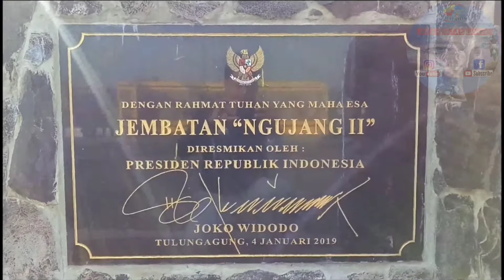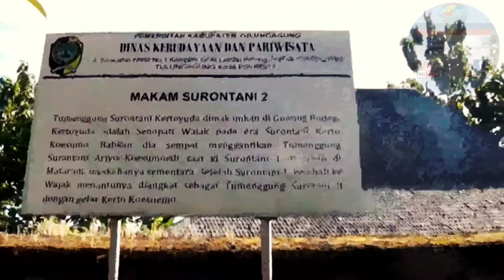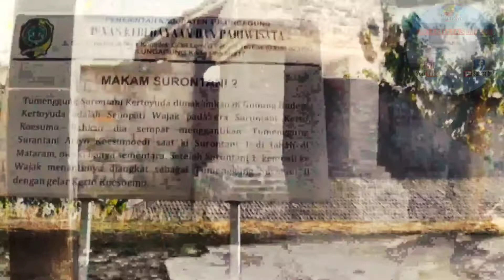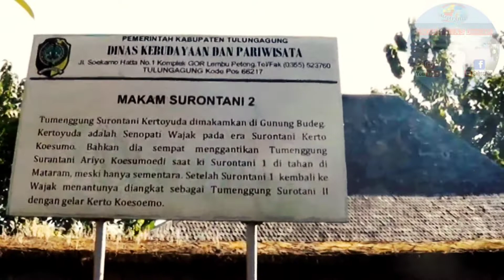Pesugihan kera Ngujang Tulungagung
pesuhihan kera ngujang,salah satu tempat di jawa timur,tepatnya di desa ngujang kecamatan kedungwaru kabupaten tulungagung jawa timur,oleh sebagian masyarakat masih dipercaya sebagai tempat untuk mencari pesugihan#pesugihanngujang#tulungagung di era seperti skr ini msh saja ada sebagian orang yg masih mempercayai ritual memuja setan itu mendapatkan kera ngujang tulungagung jawatimur.ikuti videonya smp selesai agar tidak gagal paham.mksh.
pesugihan gunung kemukus,
pesugihan gunung kawi,
pesugihan tuyul kisah nyata,
pesugihan kandang bubrah dan akibatnya,
pesugihan penjual bakso,
pesugihan bakso,
pesugihan babi ngepet,
pesugihan wik wik demi kekayaan gunung kemukus,
pesugihan ayam sobo,
pesugihan ayam sabah,
pesugihan ayam saba ganang setioko,
pesugihan antv,
pesugihan asem rungkad,
pesugihan ambil rogo,
pesugihan animasi,
pesugihan alas purwo banyuwangi,
pesugihan bakso pocong kartun,
pesugihan babi ngepet singo luhur,
pesugihan buto ijo gunung kawi,
pesugihan babi ngepet cirebon,
pesugihan babi ngepet jadi manusia,
pesugihan babi ngepet gunung kawi,
pesugihan congkel mata,
pesugihan cepat dapat uang,
pesugihan cokel mata,
pesugihan cukil mata,
kesugihan cilacap,
pesugihan cerita bergambar,
pesugihan celeng,
pesugihan ciamis,
pesugihan di gowa,
pesugihan dewi lanjar di pekalongan,
pesugihan dewi lanjar tanpa tumbal,
pesugihan di gunung kemukus,
pesugihan di gunung kawi,
pesugihan demi kekayaan,
pesugihan dengan syarat kawin,
pesugihan di gunung kemukus jawa tengah,
pesugihan d majalengka,
pesugihan d garut,
tempat pesugihan d jawa barat,
tempat pesugihan d karawang,
korban pesugihan d goa,
korban pesugihan d sulawesi,
pesugihan di muna,
kasus pesugihan di gowa,
pesugihan ena ena,
pesugihan esek2,
pesugihan eseg eseg,
pesugihan esek esek gunung kemukus,
pesugihan elit pondok indah,
pesugihan film,
pesugihan full movie,
pesugihan full,
pesugihan film jadul,
pesugihan film kartun,
pesugihan ff,
pesugihan viral,
film pesugihan,
pesugihan gunung kawi full movie,
pesugihan gunung kemukus sragen jawa tengah,
pesugihan gunung kawi jawa timur,
pesugihan gunung kemukus kisah nyata,
pesugihan gunung srandil,
pesugihan gunung kawi asli,
pesugihan g kemukus,
pesugihan g kawi,
pesugihan hantu,
pesugihan hirotada,
pesugihan horor,
pesugihan hidayah,
pesugihan hamil,
pesugihan harimau,
pesugihan hantu lidah panjang,
pesugihan hantu kartun,
pesugihan iblis,
pesugihan iler,
pesugihan iro kombor,
pesugihan ikan mas,
pesugihan indosiar,
pesugihan istri,
pesugihan ibu kota,
pesugihan ipri,
pesugihan jalanan merajalela secang magelang,
pesugihan jual umur,
pesugihan jual musuh,
pesugihan jaran panoreh,
pesugihan jual musuh cianjur,
pesugihan jualan bakso,
pesugihan jalanan terbesar poker,
pesugihan jalan paker pundong bantul,
dj pesugihan,
pesugihan kandang bubrah,
pesugihan kartun,
pesugihan kembang sore,
pesugihan kemukus,
pesugihan kembang sore tulungagung,
pesugihan kandang bubrah di jawa tengah,
pesugihan lentera malam,
pesugihan laut selatan seri 1,
pesugihan live,
pesugihan lentera,
pesugihan lucu,
pesugihan leuweung sancang,
pesugihan lidah panjang,
pesugihan lapak horor,
pesugihan monyet,
pesugihan mata anak,
pesugihan monyet plangon cirebon,
pesugihan makanan,
pesugihan monyet di tulungagung,
pesugihan mie ayam,
pesugihan menyusui tuyul,
pesugihan masjid tiban,
pesugihan nyi roro kidul tanpa tumbal,
pesugihan nyi blorong sendang pengilon,
pesugihan ngujang,
pesugihan nikah sama jin cantik,
pesugihan nyi ratu pantai selatan,
pesugihan nyai puspa cempaka,
pesugihan ngujang t.agung,
pesugihan nikah dengan jin cantik,
pesugihan omyang jimbe,
pesugihan orang,
pesugihan omyang jimbe blitar,
pesugihan orang tua,
pesugihan om hao,
pesugihan orang kaya,
pesugihan om mamat,
pesugihan orang jualan,
pesugihan pocong tertangkap warga,
pesugihan putih tanpa tumbal tanpa mahar,
pesugihan pocong di warung makan,
pesugihan pedagang bakso,
pesugihan pulomas indramayu,
pesugihan paker pundong,
pesugihan pocong asli,
pesugihan tanpa tumbal mahar setelah berhasil,
pesugihan warung makanan,
qorin pesugihan,
pesugihan rumah makan,
pesugihan ratu selatan,
pesugihan roy kiyoshi,
pesugihan rjl,
pesugihan rizky riplay,
pesugihan rj5,
pesugihan rumah makan kalimantan,
pesugihan rumah makan menggunakan pocong,
pesugihan sate gagak asli,
pesugihan siluman ular,
pesugihan siluman,
pesugihan soto,
pesugihan sate,
pesugihan siluman kera,
pesugihan siluman buaya,
pesugih